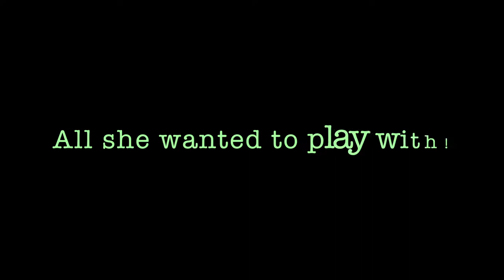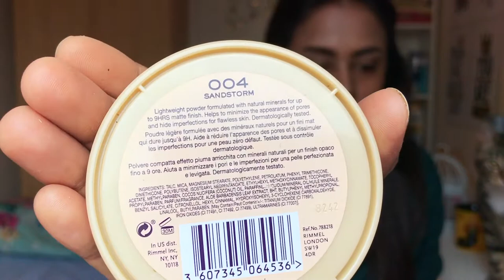Everyday easy natural makeup in 10 minutes || Get Ready Quick for Class or Office || AFSANA ALAM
Hello Lovies😍
It's your mate Afsana again & welcome to my today's video where , I’ll be showing Everyday easy natural makeup in 10 minutes to Get Ready Quick for Class or Office, as I can relate it with my daily life in reality. I am gonna show this Everyday easy natural makeup in 10 minutes by using only few products max can make your day super comfortable. I tried to explain my view point from my situation, hope you will understand & go as per your need. Cuz i believe make up is an art & everyone is amazing artist. Obviouly if you give it a try please let me know in comment box to share your experience.
Till then take care & be your own you. May almighty bless you all with happiness!

Everyday easy natural makeup in 10 minutes || Get Ready Quick for Class or Office 💻
P r o d u c t Details: 👇🏼
 L.A. GIRL Pro BB Cream HD High Definition Beauty Balm Medium 30ml

o Device: iPhone 7+
o Lightning: Neewer 14" Studio Ring Light
o Editing Software: iMovie & Canva

S o u n d t r a c k 👇🏼
imovies

I M P O R T A N T Note
I would be really glad to inform you that, all products used in my tutorials, are items that I cherish using. I just work with brands, items or potentially benefits which I would suggest to my closest and dearest people. I like to keep my community as positive, helpful, big heart as could be expected under any circumstances. For your kind information, that items that work for me, may not work for you so consistently attempt and either get a sample or test them out before purchasing in the event that you are uncertain. If not, you don't need to use precisely the same items as me, you can generally use comparative items or your top choices. Share love, be loved, take care…see you soon!